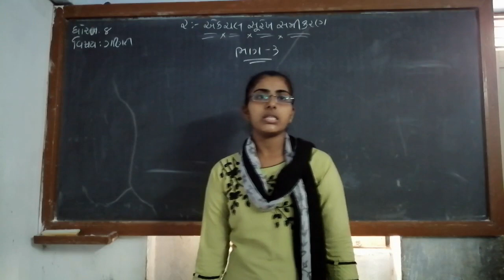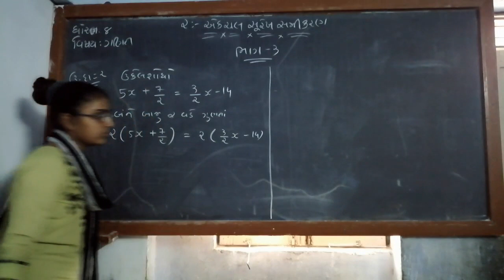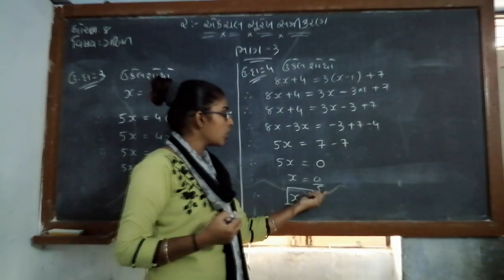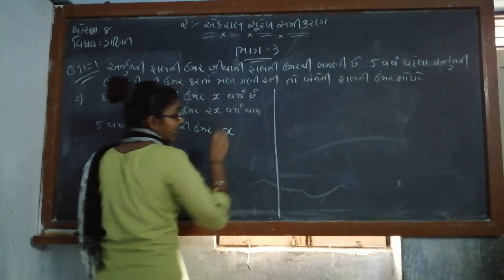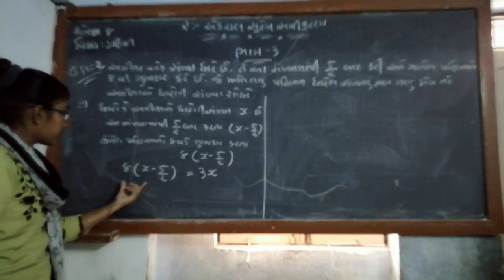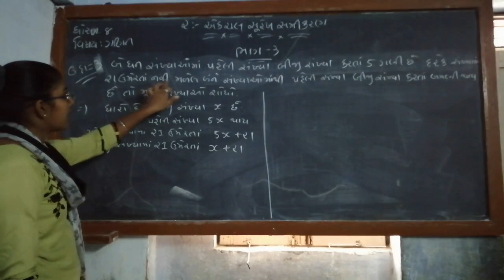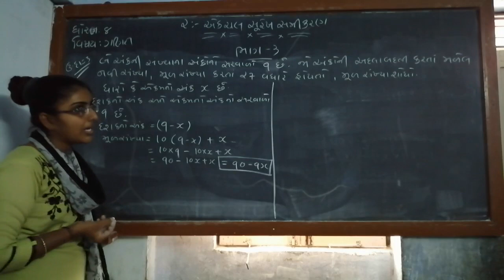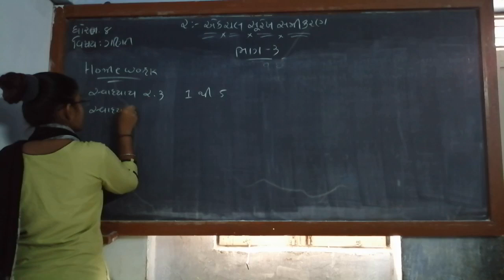ધોરણ ૮ વિષય ગણિત પ્રથમ સત્ર પાઠ ૨ એક ચલ સુરેખ સમીકરણ ભાગ 3